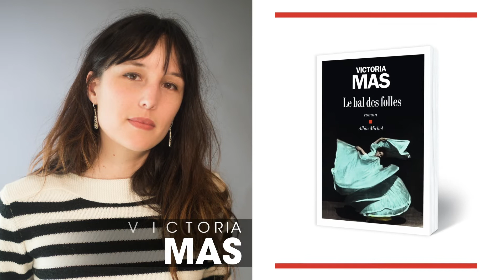Notre Rentrée littéraire le 27 mai en direct sur Facebook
Le lundi 27 mai a lieu la présentation de notre Rentrée littéraire à la Maison de l'Amérique latine. Suivez cet événement exceptionnel en direct sur notre page Facebook dès 9h15 !

Tommy Orange, Dana Grigorcea, Sana Krasikov, Victoria Mas, Bruno de Cessole, Franck Pavloff, Emmanuelle Favier, Eric-Emmanuel Schmitt, Frédéric Gros, Fatou Diome, Sébastien Spitzer
Alexis Michalik et Amélie Nothomb vous présenteront en avant-première leur nouveau roman.